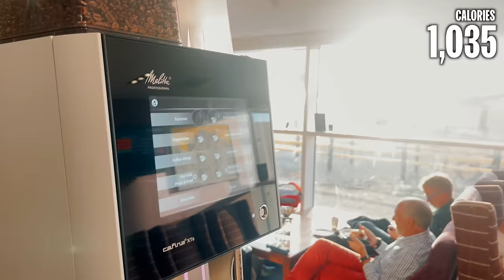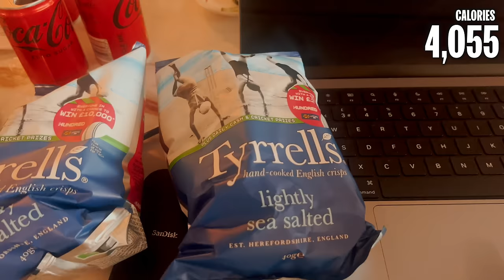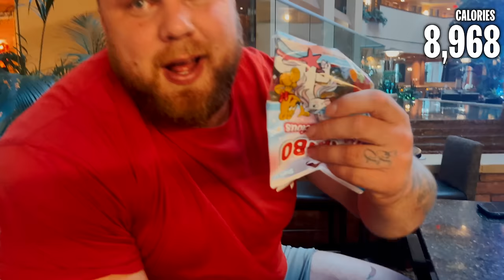WORLD'S STRONGEST MAN'S 11,000 Calorie Travel Diet